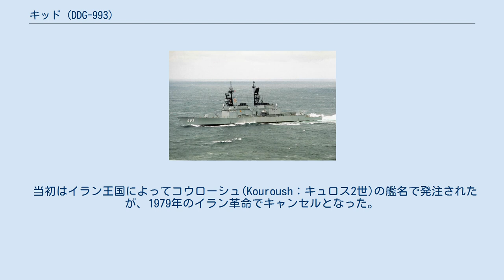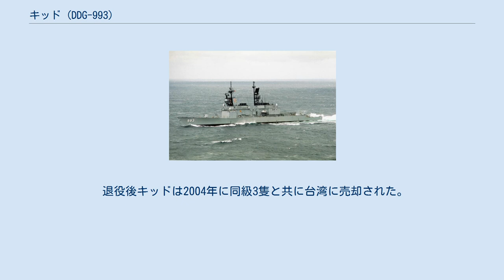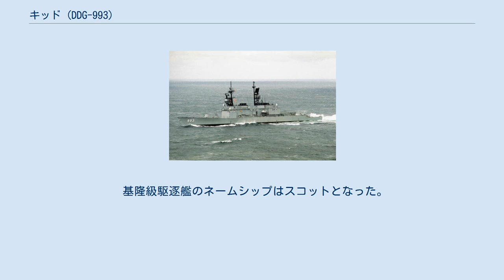キッド (DDG-993)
キッド (USS Kidd, DDG-993) は、アメリカ海軍のミサイル駆逐艦。
キッド級ミサイル駆逐艦のネームシップ。
艦名は太平洋戦争での真珠湾攻撃において、戦艦アリゾナに乗艦し戦死したアイザック・キッド少将に因む。
彼は第二次世界大戦で戦死した最初の海軍将官であった。
 当初はイラン王国によってコウローシュ(Kouroush：キュロス2世)の艦名で発注されたが、1979年のイラン革命でキャンセルとなった。
その後強力な空気浄化機能、フィルターによる防砂機能、生物化学兵器戦への対応能力を持つ本艦はアメリカ海軍によってペルシャ湾と地中海での作戦行動に適任と認められ、採用されることとなった。
 キッドは1981年に就役する。
1987年には大西洋艦隊でマージョリー・ステレット戦艦基金賞を受賞した。
 キッドは1998年に退役した。
 退役後キッドは2004年に同級3隻と共に台湾に売却された。
 当初台湾海軍では一番艦をKiddを中国語訳した紀德 Chi Tehと命名する予定であったが、艦の状態からキッドは新ミサイル駆逐艦の三番艦とされ、同德 Tong Tehと名付けられる予定であったのが変更となり左營(Tso Ying, DDG-1803)と命名された。
 基隆級駆逐艦のネームシップはスコットとなった。